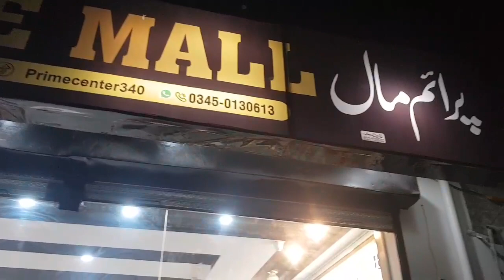Prime Mall - Bhtreen Quality Product Shop